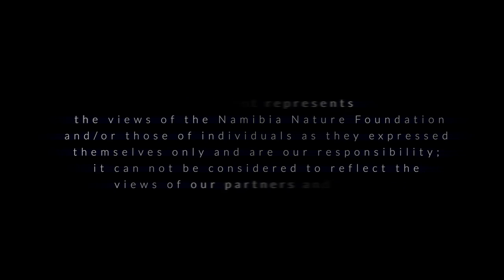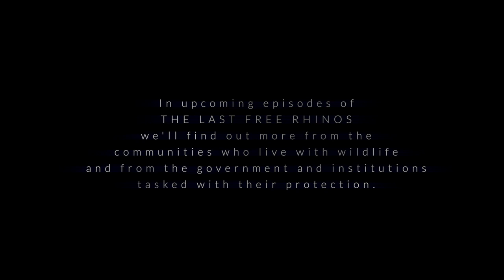THE LAST FREE RHINOS || EPISODE ONE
The Namibia Nature Foundation with contributions from World Wildlife Fund, Save the Rhino Trust Namibia and the Integrated Rural Development & Nature Conservation, has produced a docu-series titled The Last Free Rhinos, which focuses on community conservation efforts-specifically around combatting wildlife crime.

It has also focused on elevating rural voices to ensure that they are heard and build pride amongst communities that live with wildlife to understand that they are custodians of our wildlife. In this way, the docu-series is designed to strengthen individual and community recognition, pride, and dignity of the people who live with wildlife and of the nation.

This docu-series has been proudly funded and endorsed by the United States Agency for International Development (USAIDNamibia)